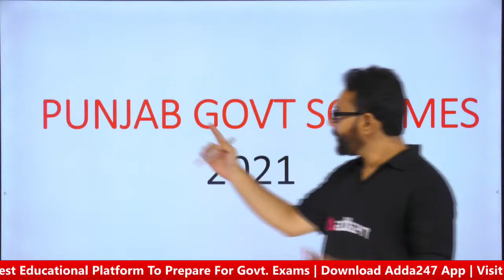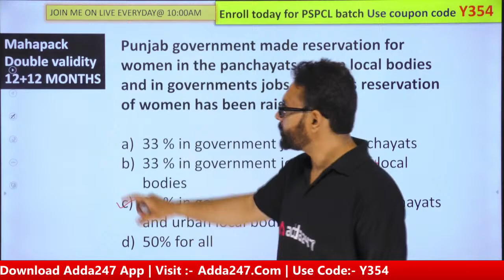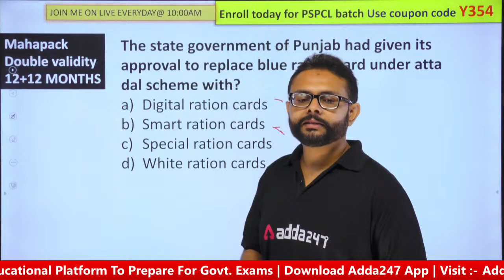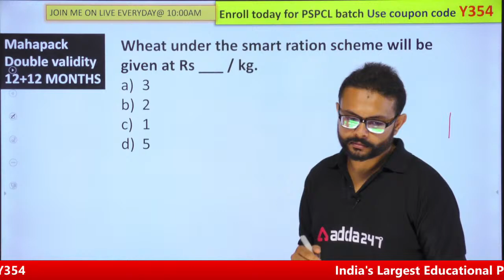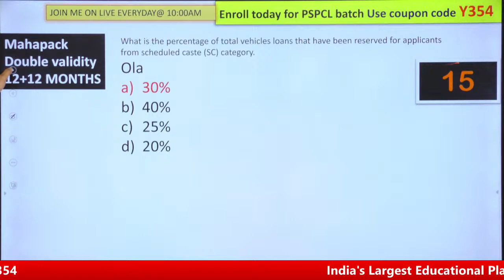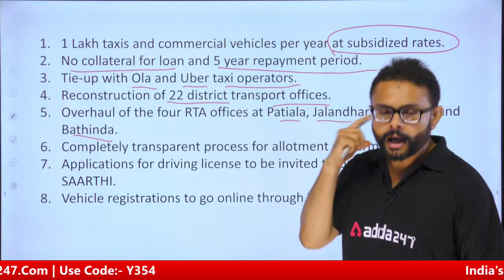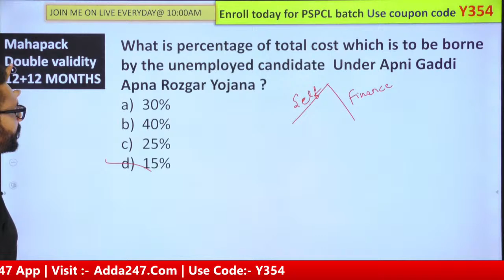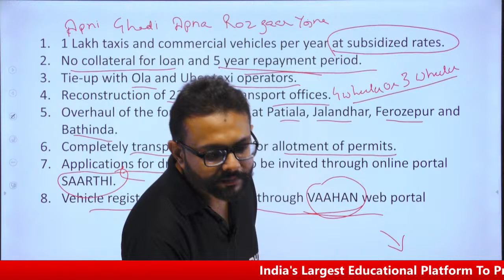Punjab Exams 2021 | Punjab Government Schemes | Punjab GK For Punjab Govt Exams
Punjab Exams 2021 | Punjab Government Schemes | Punjab GK For Punjab Govt Exams | Punjab Police Constable | Punjab Police Intelligence Assistant | Punjab Cooperative Exams | Punjab Patwari | Punjab GK In Punjabi | Punjab GK For Competitive Exams |

In this Video We Will Discuss About the Punjab GK For Punjab Govt Exams With Expert Faculty For All Our Aspirant To Watch This Video And Listen to The full Live Session To Gain Some knowledge And Learn Something New. The Aspirant Are Advised To Watch The Entire Video Lecture For A Better understanding of To Crack Punjab Govt Exams
Welcome to Punjab Adda247- Punjab's Best Government Exams Preparation Channel. Prepare For Punjab Police, Punjab Police Constable, Punjab Police Sub-Inspector (SI), Punjab State Cooperative Bank, Punjab Patwari,  PSPCL, PPSC, PPPT, PPSC, PSPCL, PSTCL, PSSSB, And Also Covers IELTS Course.

8.00 AM:- Maths Punjab All Exams
9.00 AM:- Polity Punjab All Exams
10.00 AM:- Punjab GK Punjab All Exams
11.00 AM:-ILETS Writing, Grammar
5:00 PM:-  Geography Punjab All Exams
6:00 PM:- IELTS Speaking, Spoken English, English Grammar
7:00 PM:- Reasoning Punjab All Exams
8:00 PM:- History Punjab All Exams

1. Learn from the best faculties
2. In-depth analysis
3. Exam planning strategy
4. Best question solution
5. Time management